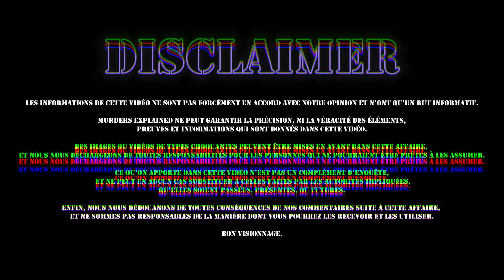ILS ONT VU DES FANTÔMES ! (Témoignages Paranormaux)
Dans cette vidéo je vais vous raconter trois témoignages allant d'une personne lambda à un chasseur de fantômes. Le but est de voir ensemble si on croit ou non, aux manifestations présentées...

💬 PLAN DE LA VIDÉO :
Début de vidéo : 00:00
1ère histoire : 01:22
2ème histoire : 05:16
3ème histoire : 08:46
Conclusion : 11:24

❌ BON PLAN :
Avec notre lien IGraal, bénéficiez de 10€ IMMÉDIATS dans votre cagnotte à la place de 3€ ! Un bon plan à ne pas râter pour les fans de shopping 🥰 :

Après avoir passé notre temps à regarder Victoria Charlton, Liv ou encore les HVF de McSkyz, nous aussi on a décidé d'ouvir notre chaîne de true crime. Passionnés d'affaires criminelles et étudiants en psychologie, on revient sur des tueurs en série et des mystères de disparitions.

COPYRIGHTS & MATÉRIAUX UTILISÉS :
• Idée de la vidéo & écriture : Rudy Koeppel & Eliott S
• Tournage : Rudy Koeppel & Eliott S
• Montage : Rudy Koeppel & Eliott S
• Caméra utilisée : Canon G7X Mark II
• Éclairages : Neewer Soft Box
• Introduction & Outro : Rudy Koeppel
• Logiciel de montage : Adobe Première Pro CC 2020
• Miniature : Adobe Photosphop CC 2019, Snapseed, Facetune 2
• Sources : YouTube, Wikipédia, Google